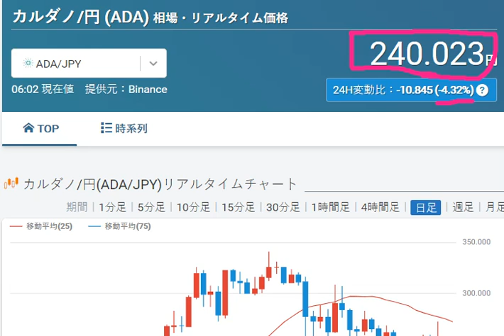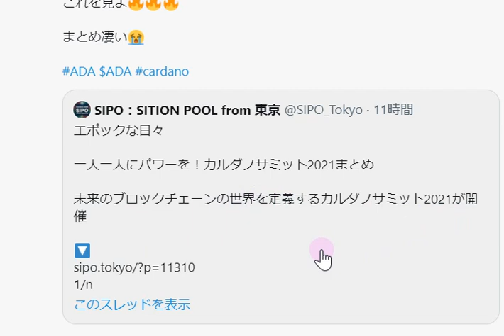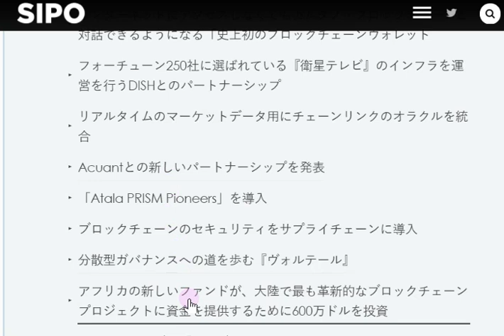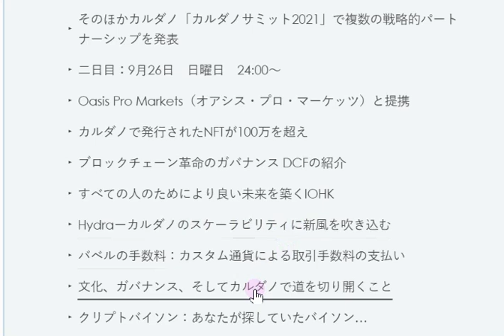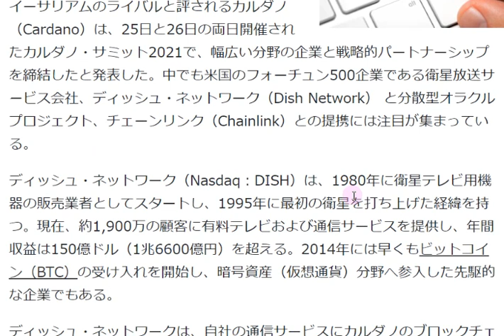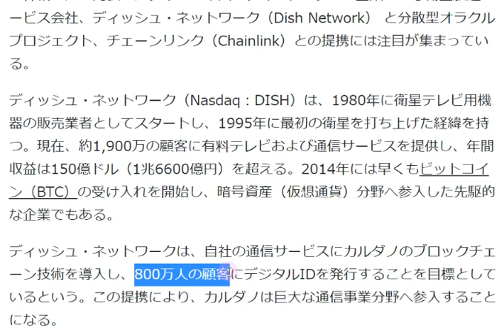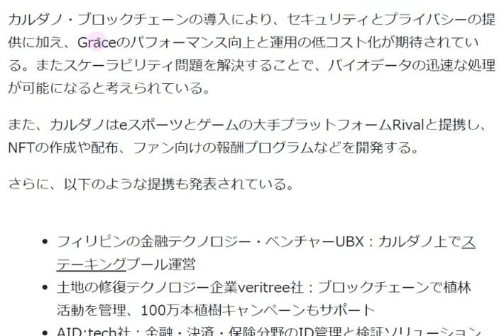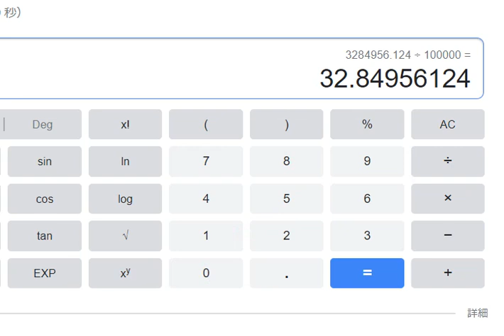【カルダノADA 10万円勝負！】20210927 第923話 膨大な情報 サミットまとめ タ 3,384,956円（+3285.0％）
■サミット　SIPOさんによるまとめ　9/27

■カルダノ認定のDappストア！↓9/22　自動翻訳等でお読みください

■Theos　プロダクトハンターヤマさん動画↓NFT概況含めて勉強できます！9/15

■SUGARさんによる最近のカルダノパートナーまとめ　7/2